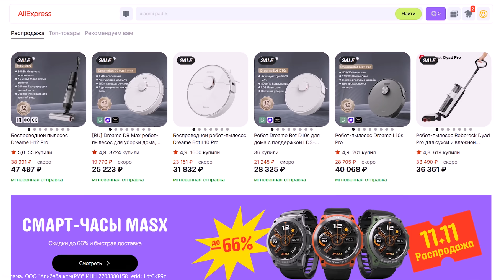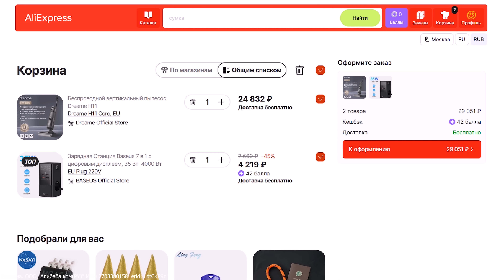Приговор для BMW — Когда Бабуля Всё!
- Распродажа 11.11 на AliExpress с 11 по 17 ноября. Купи на сумму от 1111 рублей, получи кешбек - еще 1111 рублей на новые покупки.

Человек 11 лет назад купил BMW 520, сам поставил машину на учет в ГИБДД и на протяжении 11 лет спокойно передвигался, страховал и обслуживал свою BMW. Само собой, за это время автомобиль неоднократно останавливали и проверяли, но никаких вопросов не возникало. Человек зарегистрировался на форуме BMW  и поделился информацией по своему автомобилю, другие участники форума указали ему на некоторые не состыковки по рейстайлингу и дате выпуска. Владелец BMW написал мне письмо и предложил проверить его автомобиль. Получился интересный осмотр, со смывкой краски и кислотой, можно сказать - классика канала.

Реклама. ООО "Алибаба.ком(РУ)" ИНН 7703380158 erid: LdtCKP9zL